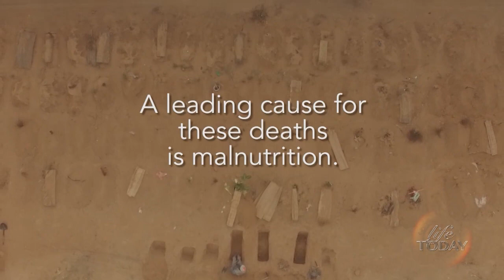Randy Robison and Sheila Walsh: A New Season (LIFE Today)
James, Betty, and Randy honor Sheila as she announces her transition to a new place in ministry. Air date December 13, 2022.